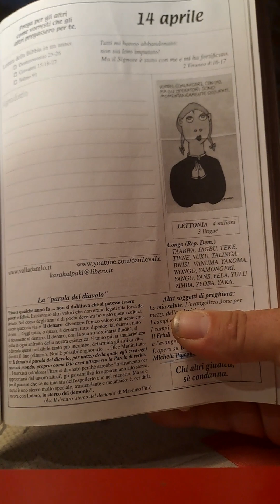Leggiamo il insieme il Libro dell'anno 14 aprile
Per sostenere l'organizzazione del "CAMPO BIBLICO TSUNAMI 24" di Danilo valla, per ricevere il "Libro dell'anno" e per sostenere la nostra opera per il Signore ( Campo Evangelico "Tsunami 2024", nuovo libro di Danilo Valla "La Bibbia è meravigliosa" e molto altro)

Danilo Valla
Via Roma 198, 27028, San Martino  Siccomario (PV)